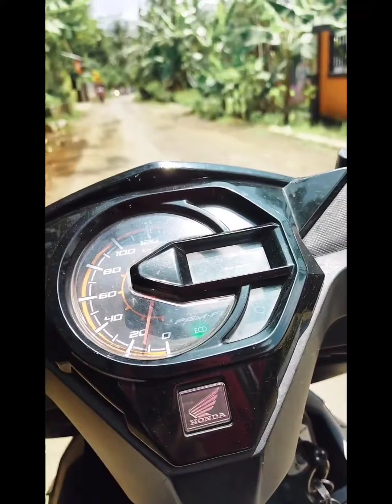NAVIS mau potong rambut ||vlog jln timur Wanadadi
sambil jln kita ngvlog jln menuju wanadadi tmpat potong rambut.
nm  kios karisma samping alfamart wanadadi.

yg paham jn wanadadi boleh coment

terimakasih sudah nonton VDIO ini